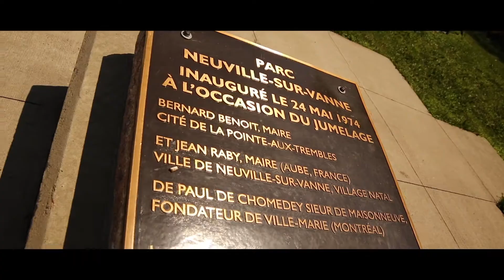JE ME PERDS DANS MONTRÉAL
MONTREAL | VELO

Hello tout le monde, c'est avec grand plaisir que je vous présente un tout nouveau projet ! Se perdre quelque part afin de trouver des endroits magnifiques que l'on ne peut pas forcément trouver en cherchant sur internet. J'espère que ce concept vous plaira !

Pour tous ceux qui ne le savent pas, les vidéos et l'audiovisuel en général n'ont toujours été qu'une passion pour moi et VOUS pouvez m'aider à faire en sorte que cela devienne mon travail !  C'est totalement GRATUIT, les seules choses que vous pouvez faire pour me soutenir c'est de mettre un pouce bleu sous la vidéo, de vous abonner à ma chaîne et de partager les vidéos qui vous plaisent sur vos réseaux .. Je remercie d'avance toutes les personnes qui l'ont déjà fait car c'est grâce à elles que aujourd’hui je me jette dans cette aventure en ne sachant pas ce que ça va donner ..

C'était la chaîne du JDV, à bientôt pour une nouvelle vidéo, See you !

10% sur tout le site avec le code "JDV10"